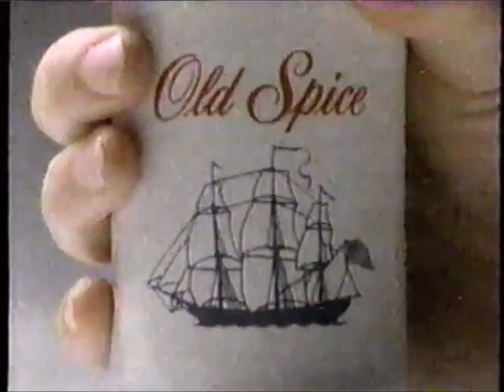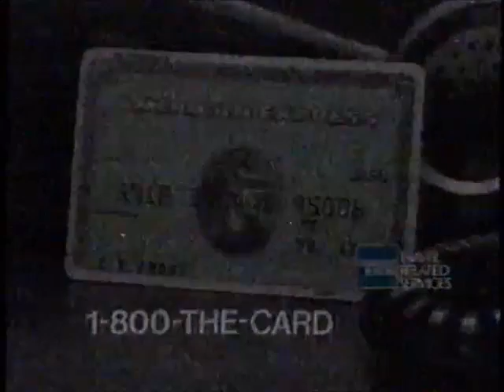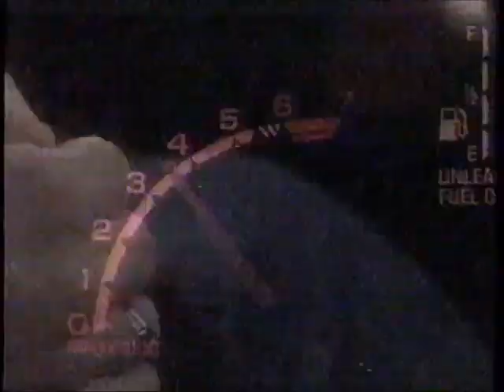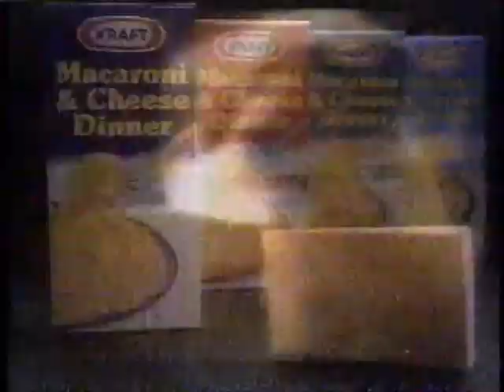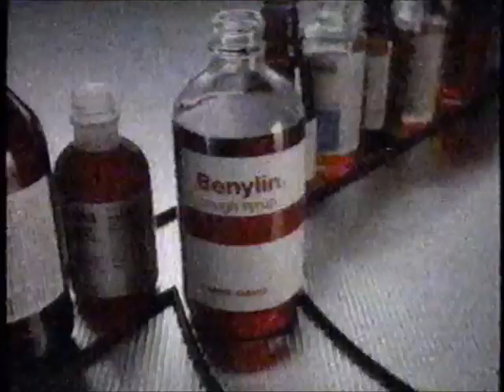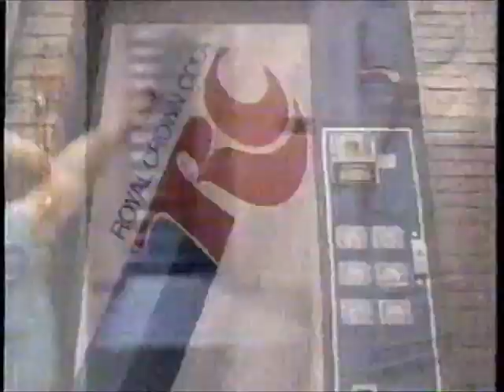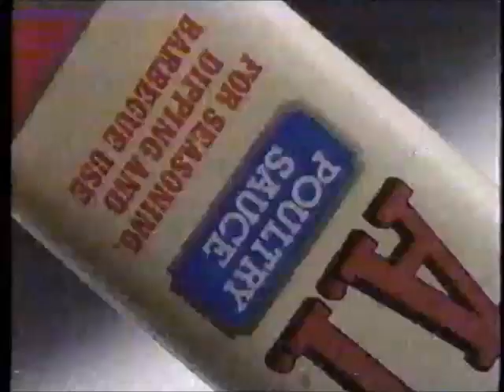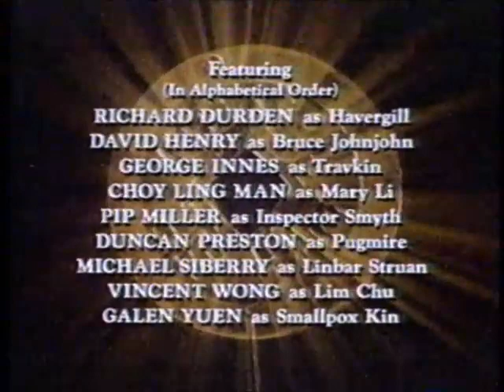WMAQ-TV NBC commercials (February 24, 1988)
Aired during the final episode of the miniseries "Noble House".

LIST:
1. Noble House bumper
2. Commercial: Ford Festiva
3. Commercial: Planters Popcorn
4. Commercial: Old Spice
5. Commercial: Denorex
6. Commercial: "Frantic" movie trailer
7. Noble House bumper
8. Noble House bumper
9. Commercial: Mazda 929
10. Commercial: Starburst
11. Commercial: "Action Jackson" now playing
12. Commercial: Alberto Mousse
13. Commercial: American Express
14. NBC Mini-Series bumper
15. Promo: NBC Thursday lineup
16. Commercial: Sterling
17. WMAQ-TV bumper
18. NBC Mini-Series bumper
19. Noble House bumper
20. Commercial: Pontiac Grand Prix
21. Commercial: OcuClear
22. Commercial: Delta Airlines
23. Commercial: "Stakeout" on home video
24. Commercial: Alberto VO5
25. (REPEAT of #14)
26. Promo: L.A. Law
27. NBC News Digest
28. Commercial: TWA
29. Commercial: Tostitos
30. Commercial: Subaru Mid-Winter Clearance
31. WMAQ-TV bumper
32. (REPEAT of #18)
33. Noble House bumper
34. Commercial: Ford Thunderbird Turbo Coupe
35. Commercial: Kentucky Fried Chicken
36. Commercial: Bayer
37. Commercial: L'oreal Studio Line
38. Commercial: Anso V
39. Promo: NBC Sunday lineup
40. Promo: "Police Academy 2: Their First Assignment"
41. Noble House bumper
42. Noble House bumper
43. Commercial: Toyota
44. Commercial: Walt Disney World
45. Commercial: Kraft Cheese & Macaroni
46. Commercial: Listerine
47. Commercial: Benylin
48. (REPEAT of #14)
49. Promo: Day by Day
50. Local Ad: WNUA-FM
51. Commercial: RC Cola
52. Commercial: Sargento
53. WMAQ 10pm news promo
54. WMAQ-TV bumper (w/ Tonight Show promo)
55. (REPEAT of #18)
56. Noble House bumper
57. Commercial: American Express
58. Commercial: Mott's
59. Commercial: Ford Aerostar
60. Commercial: Anacin-3
61. Promo: "Police Academy 2: Their First Assignment"
62. Promo: "Places in the Heart"
63. Noble House bumper
64. Noble House bumper
65. Commercial: Mazda 323
66. Commercial: A.1.
67. Commercial: Medipren
68. Commercial: Welch's
69. Noble House credits (w/ voiceover promos)
70. WMAQ-TV 10pm news promo
71. Commercial: Niosome by Lancome Paris
72. Commercial: Lincoln-Mercury "Drive for the Gold" sweepstakes
73. Commercial: Chicago Health Club (ft. Cher)
74. (REPEAT of #54)